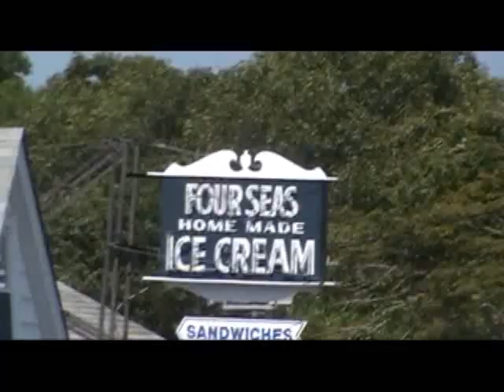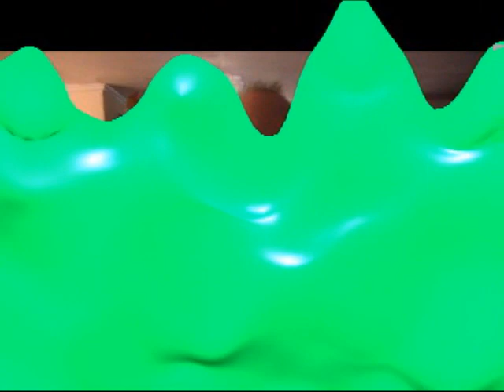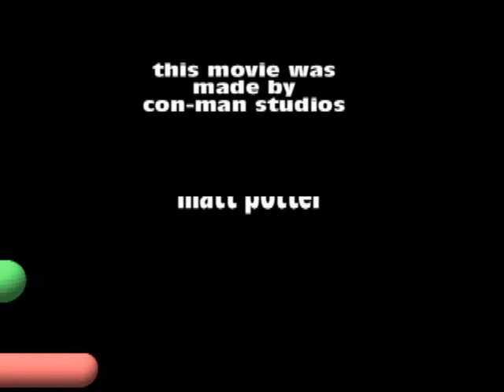matt vs ice cream